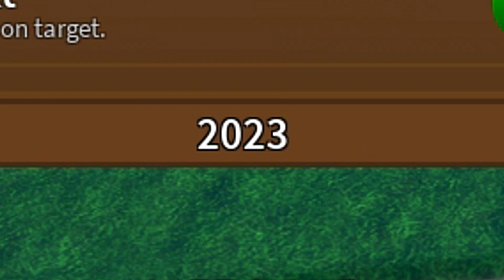Nuevos códigos⚔️12 CÓDIGOS ACTIVOS de KING LEGACY⚔️Update 4.5.3⚔️NUEVOS CÓDIGOS en DESCRIPCIÓN⚔️2023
🟢 ⚔️⚔️ KING LEGACY ⚔️⚔️
Qué pasa chavales, arrancamos el día de hoy con UN VIDEAZO, aquí tenéis el último código publicado en KING LEGACY, perteneciente a la update 4.5.3 de King Legacy, código que nos dará 25 gemotes para nosotros de gratis!! Además, dentro del vídeo encontraréis el resto de códigos activos en King Legacy en este Enero del 2023, a por ellos!!

CÓDIGOS publicados en el vídeo:

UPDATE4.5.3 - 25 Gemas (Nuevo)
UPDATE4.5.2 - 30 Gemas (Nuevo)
950KLIKES - Stat Reset (Nuevo)
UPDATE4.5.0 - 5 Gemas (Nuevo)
2023 - 5 Gemas (Nuevo)
delayedchristmas2022 - 5 Gemas (Nuevo)
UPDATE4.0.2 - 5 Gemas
HYDRAGLYPHICS - 50 Gemas
900KLIKES - Stat Reset
UPDATE4 - 5 Gemas
Peodiz - 100k
DinoxLive - 100k

Únete a La Tropa de EMiLiOR

King Legacy CODIGOS PARA 2023
*NEW* ALL WORKING CODES FOR KING LEGACY 2023! ROBLOX KING LEGACY CODES
ALL NEW *FREE FRUIT* CODES in KING LEGACY CODES! (King Legacy Codes) ROBLOX
CODIGOS QUE TODAVIA FUNCIONAN - KING LEGACY
ALL NEW *SECRET* UPDATE 4.5.0 CODES in KING LEGACY CODES! (Roblox King Legacy Codes)
ALL NEW *SECRET* UPDATE CODES in KING LEGACY CODES! (Roblox King Legacy Codes) ROBLOX
Todos los Códigos de💎 KING LEGACY💎 activos de actualizados de 2023 [Update 4.5.0 🌋🧊] NEW CODES
🤑NUEVO CODIGO activo en KING LEGACY 🤑 Update 3.5  🤑Reset Stat Code  🤑ABRIL 2022 🤑 Códigos de Roblox
*NEW* ALL WORKING CODES FOR KING LEGACY IN NOVEMBER 2022! ROBLOX KING LEGACY CODES,

codigos en king legacy roblox 2023, tillo, tilloasr, king legacy tillo, king legacy tilloasr, codigos de king legacy tillo, codigos de king legacy tilloasr, codigos tilloasr, codigos tillo,

⚔️CODIGOS ACTIVOS de KING LEGACY ⚔️ Update 4.0.2 ⚔️ Códigos de King Legacy Roblox ⚔️ 2023 ⚔️ EMiLiOR,

⚔️CODIGOS ACTIVOS de KING LEGACY ⚔️ Update 4.0.2 ⚔️ Códigos de King Legacy Roblox ⚔️ 2022 ⚔️ EMiLiOR,

*NEW* ALL WORKING UPDATE 4.5.0 CODES FOR KING LEGACY! ROBLOX KING LEGACY CODES

⚔️TODOS los CODIGOS de KING LEGACY Roblox⚔️ FUNCIONAN 100% ⚔️ 8 códigos activos⚔️2023⚔️EMiLiOR

⚔️TODOS los CODIGOS de KING LEGACY Roblox ⚔️ 2023 ⚔️ Codes Roblox ⚔️ EMiLiOR